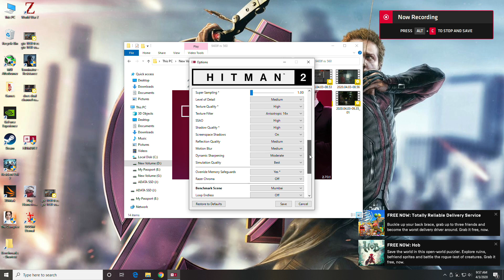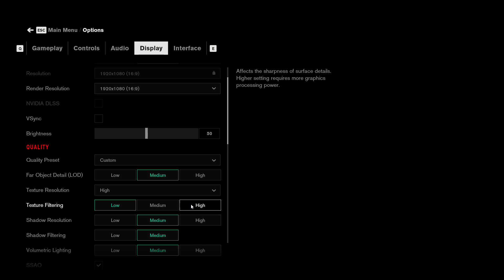i5 9400f with RX 560 in 2020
AMD radeon RX 560 4G with Intel i5 9400F  - FPS test.

1920 x 1080 resolution

Hardware details

ambient temp  - 32 deg

CPU Cooler -      cooler master ml120aio cooler
GPU 1  -                  Gigabyte RX 560 4GB    (single fan)
Motherboard -     Gigabyte Z370 HD3P
RAM -                  Gskill Sniper X  2x8GB DDR4   3200 CL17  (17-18-
                              18-37)
Power -                corsair cm750m 750 watts power supply
SSD/Nvme -        Samsung 960evo  (OS), kingston a400
Monitor -              Acer eb321hqu c  1440p(qhd)